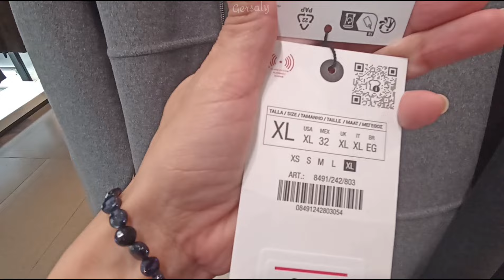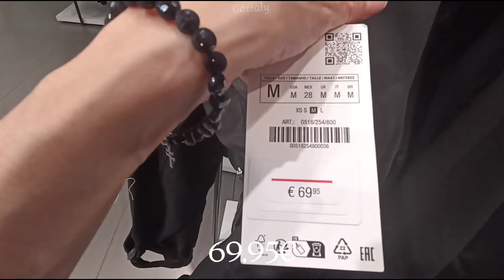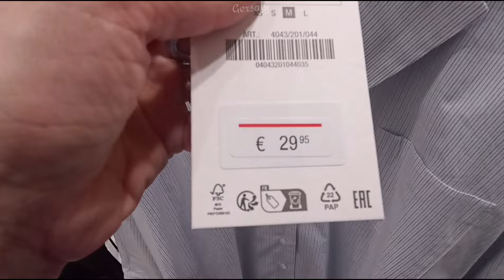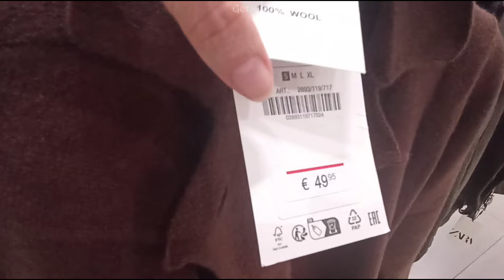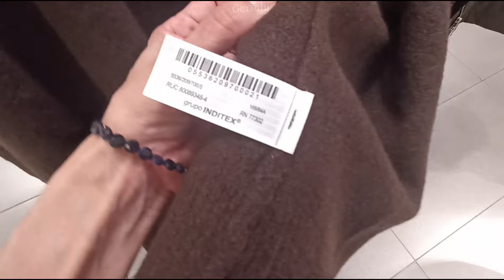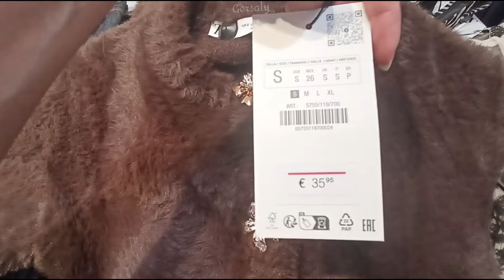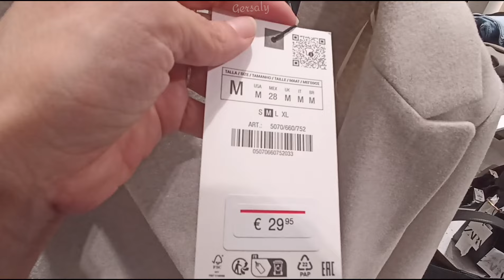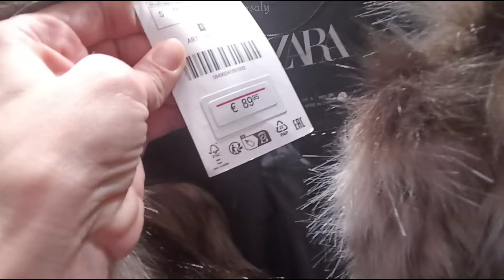Zara: cappotti e cardigan 😍 nuova collezione ✨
Andiamo da Zara per scoprire tutte le novità.